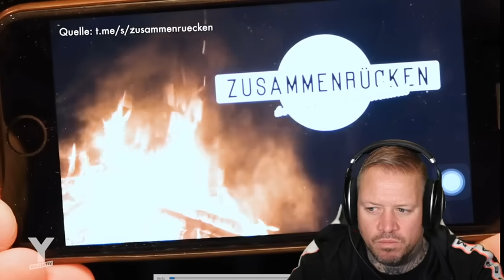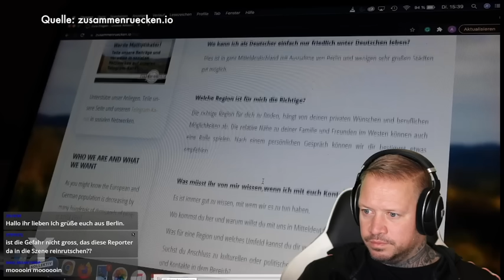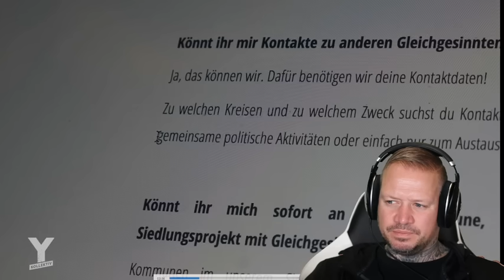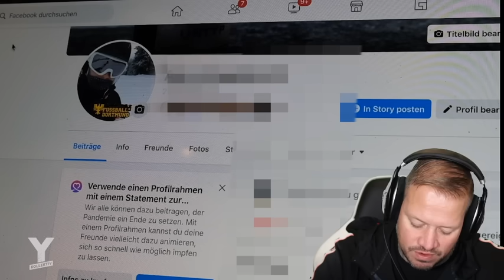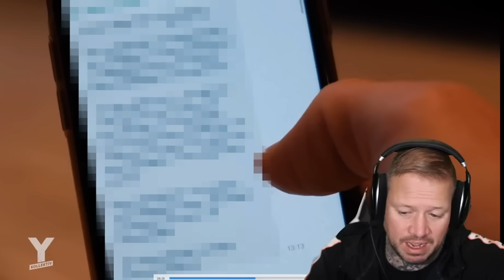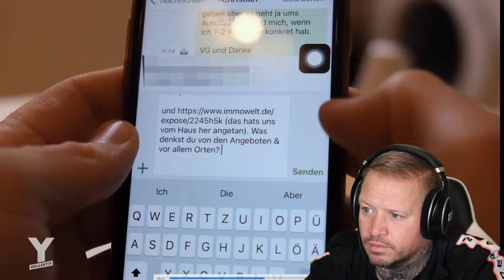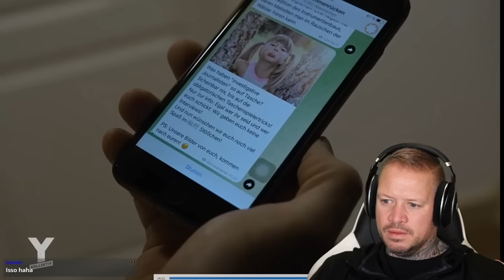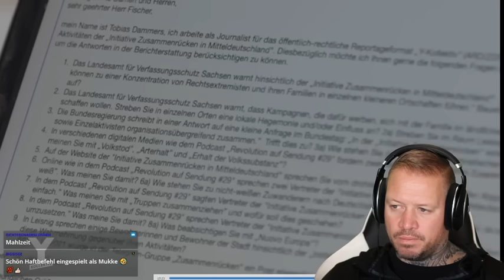Reaction - Sachsens Rechtsextreme Siedler | Y - Kollektiv